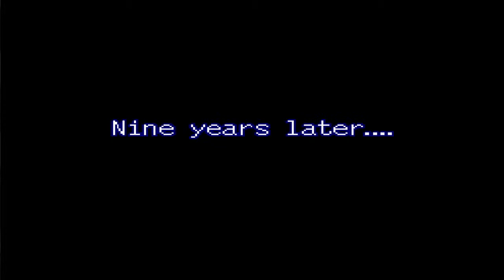Town Life - Lufia & The Fortress Of Doom #03 (Deutsch) [LP]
Willkommen zurück zu Lufia And The Fortress Of Doom!

In dieser Episode machen wir einen Zeitsprung, etwa 90 bzw. 100 Jahre seit dem zwischenfall mit Island of Doom sind vergangen, wie leben due leute heute?
Außerdem treffen wir auf unseren Helden sowie der Namensgeberin der Spielereihe außerhalb Japans.